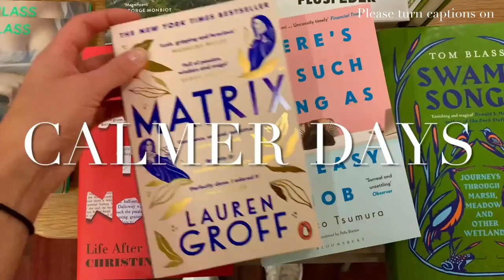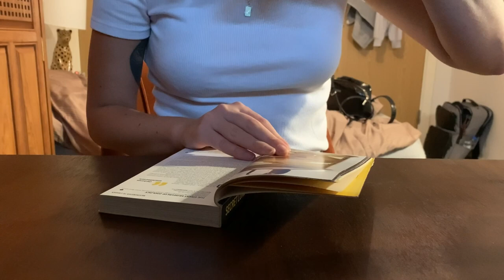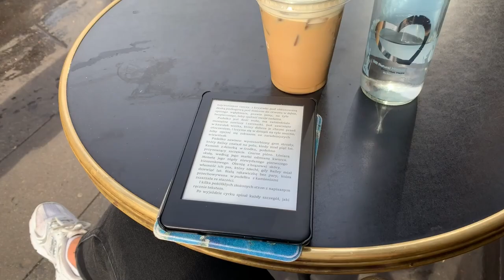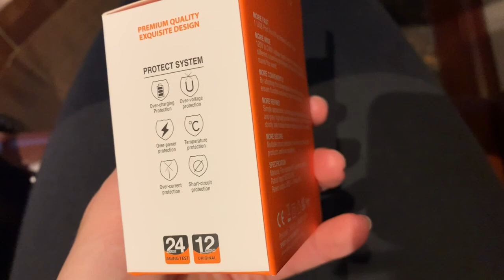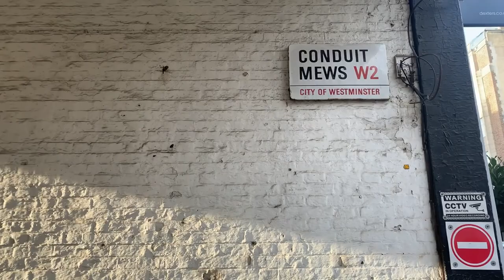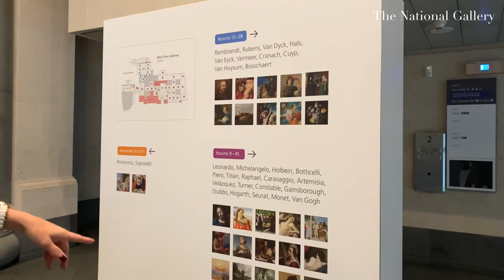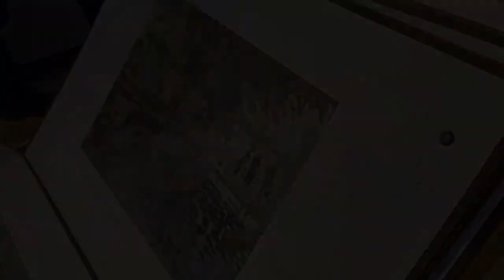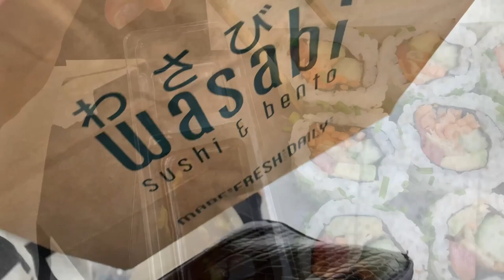A slow solo weekend in London | 100£ budget | Long walks, bookshop browsing, drinking tea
Hi Everyone! 👋
It took me weeks to publish this video, so I have no energy left for lengthy descriptions.
Here's my completely boring and uneventful solo weekend in London, which I'm proud to say, I spent only on 100£ budget!
Get ready for walks around the city, many bookshops & gallons of tea drank in chain cafés 😉

Ania